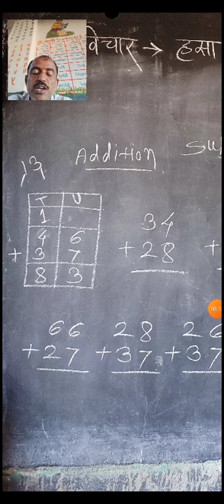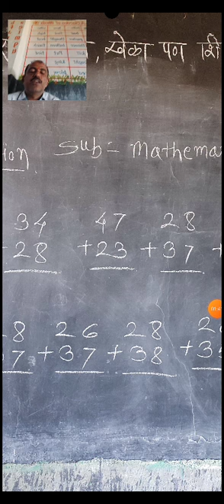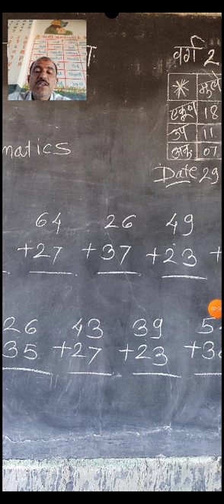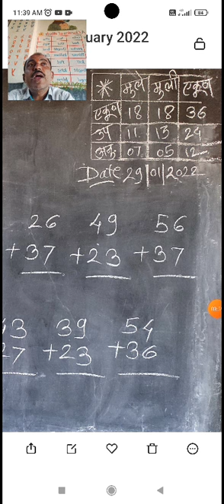math part 2